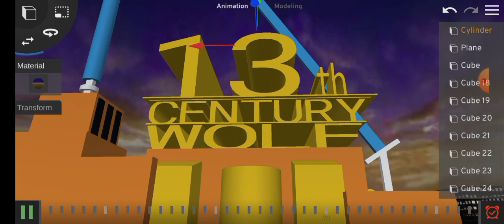13th century wolf logo (the counters day down the play)